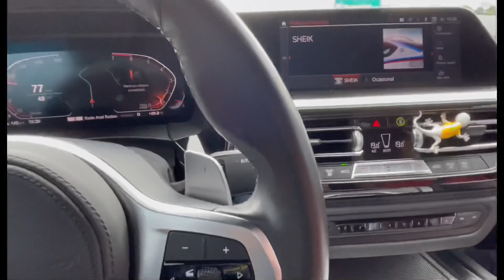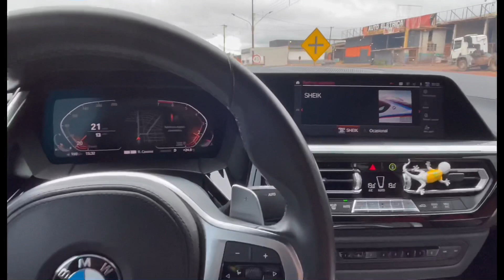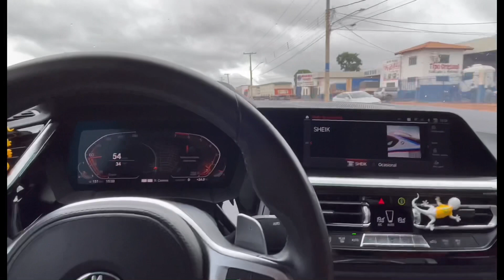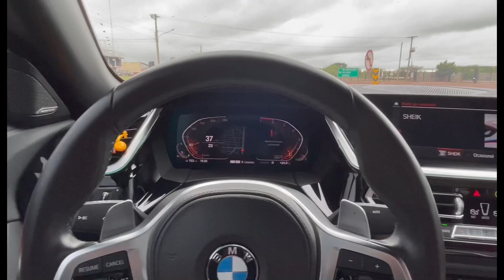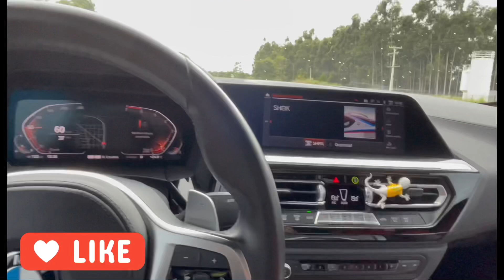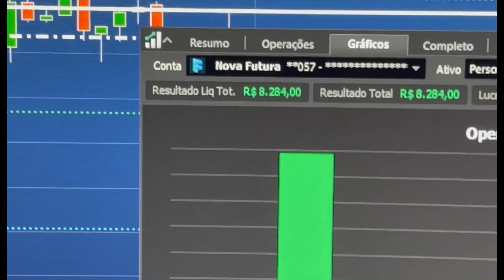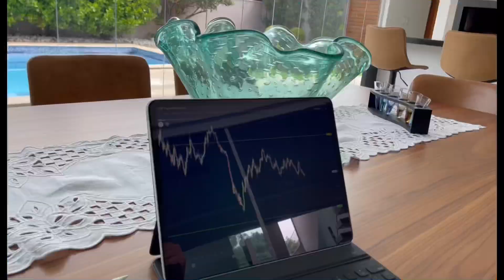E a ANITTA? Tá TODO MUNDO METENDO O PAU NELA